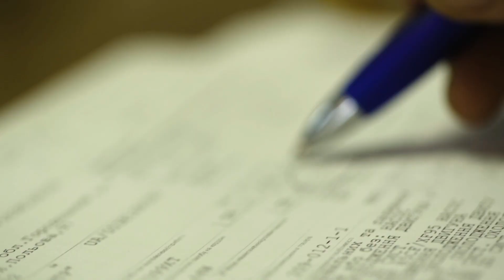Benchmark Never Quits | Tammy Henebry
After being denied help from other lenders, Tammy Henebry and her family put their trust in Benchmark for guidance in the home buying process for their Vietnam War veteran father, Tom Carmichael.

Start the home buying process today with Benchmark.
to learn more!